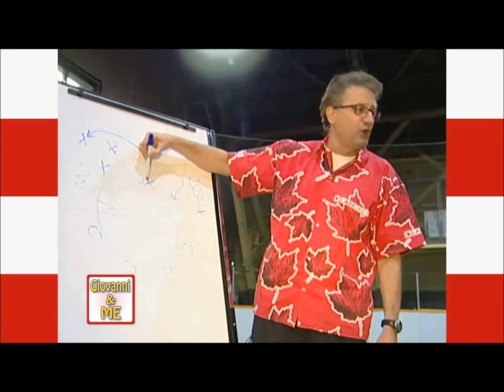Giovanni And Me Soccer Coaching Tips- White Board Stratergies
Giovanni visits Paris Soccer Club  and Coaches Kids at Local Soccer Club.

Watch Giovanni And Me on Rogers Tv Sat at 5pm Rogers Cable 20